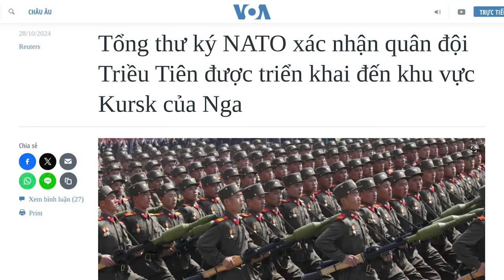Đưa Nguyễn Duy Ngọc vào ghế Chủ nhiệm Uỷ ban Kiểm tra Trung ương không dễ như Tô Lâm tưởng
Trong khi, Ban lãnh đạo Bắc Kinh được cho là đã công khai không “hài lòng” với Tổng Bí thư Tô Lâm. Vì thế, việc tìm cách đưa Nguyễn Duy Ngọc vào ghế Chủ nhiệm Ủy ban Kiểm tra Trung ương sẽ không dễ như ông Tô Lâm tưởng.
Xem bài chi tiết tại:
Hoặc: